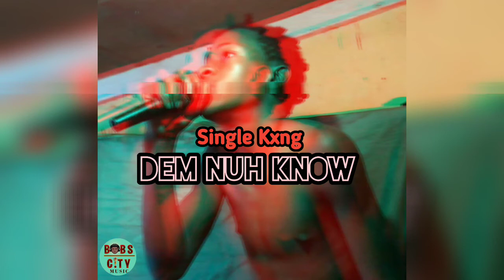Single Kxng - Dem Nuh Know (Official Audio)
Single Kxng performing new release of Dem Nuh Know from unleashed upcoming ep in 2022
Produced by: BobsCity Music